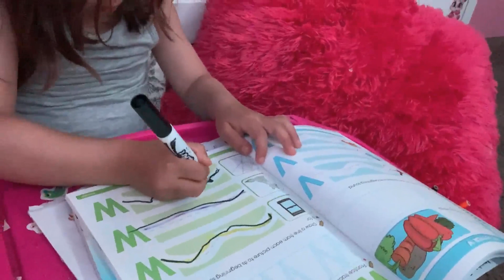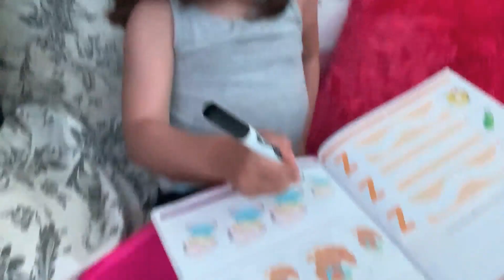Liana daily life 4 years old baby girl